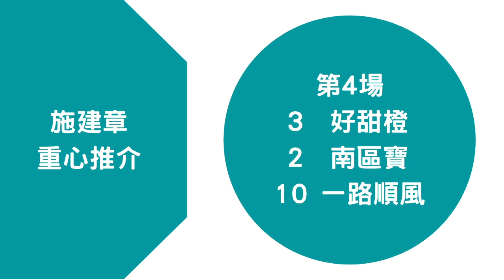呢隻落班即郁手